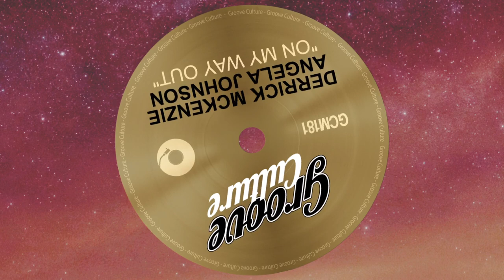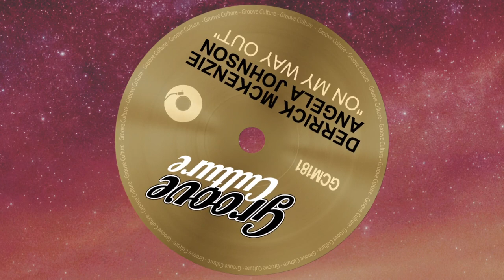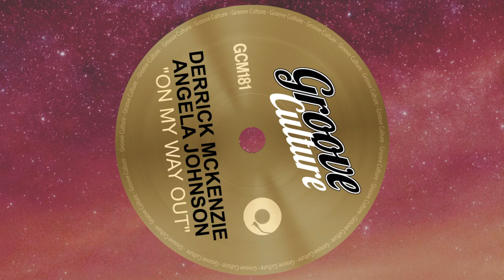Derrick McKenzie & Angela Johnson "On My Way Out" (Radio Edit)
Download🟩

Founded by DJ Micky More & DJ Andy Tee Groove Culture is an Italy based music and lifestyle company. We are artists and producers of music, designers and event organizers for a global community of forward thinking people. From its humble beginnings Groove Culture has grown to become a highly recognized and respected brand in the global dance music scene.
Groove Culture Music is supported in the world by djs such as: Louie Vega, David Morales, Todd Terry, Bob Sinclar, Simon Dunmore, Tony Humphries and many other...